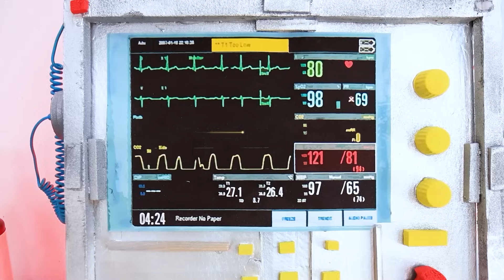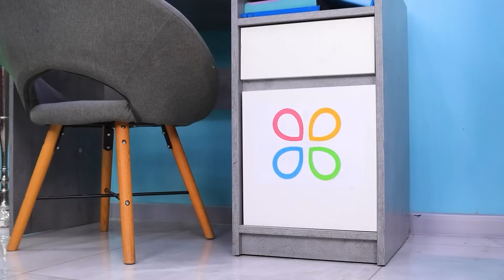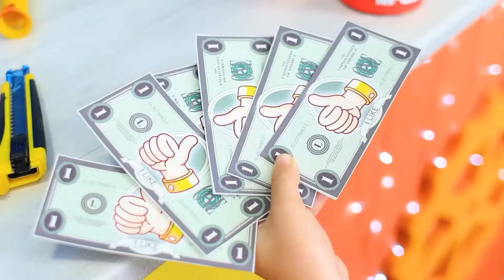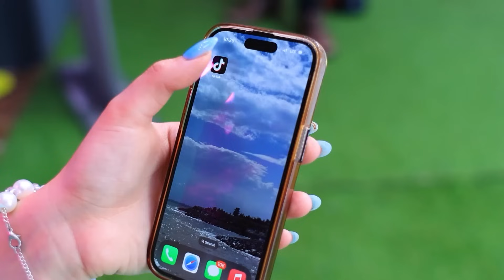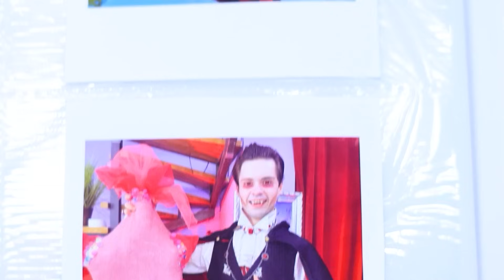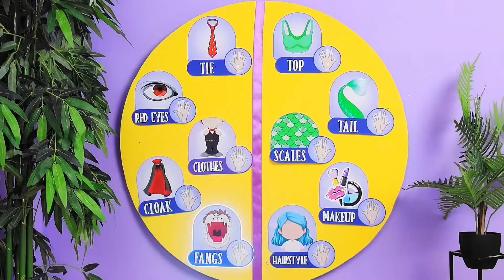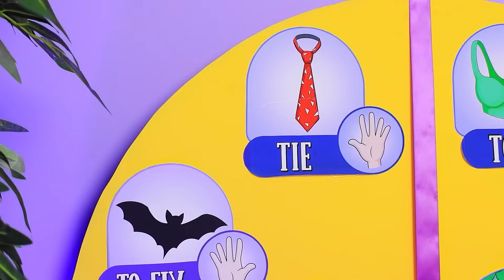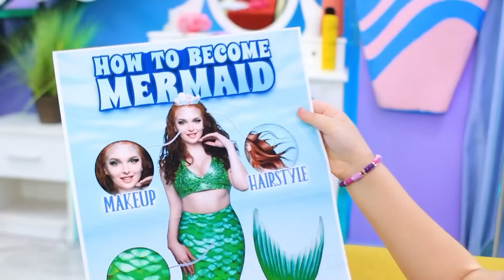Metamorfoza Małej Syrenki w Realu! Jak Zostać Wampirem!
W tym zaczarowanym i magicznym filmiku na YouTubie zagłębiamy się w fascynujący świat transformacji! Dołączcie do nas w " Metamorfozie Małej Syrenki w Realu! Jak Zostać Wampirem!". Zobaczcie, jak oddany ojciec wampir prowadzi swojego syna przez tajemniczy proces stawania się wampirem, a zaczarowana mama syrena odkrywa przed swoją córką sekrety przemiany w syrenę. Z pomocą pomysłowych gadżetów i hipnotyzującego makijażu, bądźcie świadkami niesamowitej podróży dwóch niezwykłych transformacji, które wprawią Was w zachwyt! 🌊🦇✨ Nie przegapcie tego wciągającego odcinka o nadprzyrodzonych zmianach i cudach!